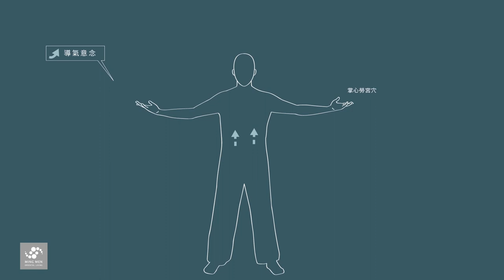聚氣丹陽功第二段[配音版]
鳴門東方養生練功流程建議:

1養生易筋經ro八段錦
2聚氣丹陽功
3站樁
4大周天運氣法
5太極八法

氣功是放鬆的美學，生活的態度 一切 合乎自然
Chi Gong is the total access toward life. Esthetic, Positive, and Pure.